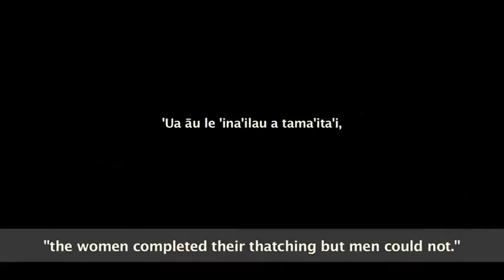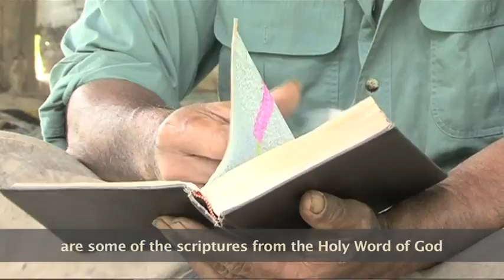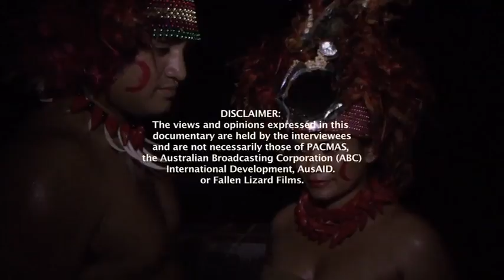Exploring Gender Equality Issues in Samoa - E Āu le Ina'ilau a Tama'ita'i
Gender equality is an issue in all countries. Director Galumalemana Steven Percival explores the issue in Samoa with the support of the Pacific Media Assistance Scheme (PACMAS).
The documentary explores the intersection between traditional cultural beliefs and women's participation in community life in Samoa. Men and women are given the opportunity to articulate what they belief are the barriers to gender equality in the country.